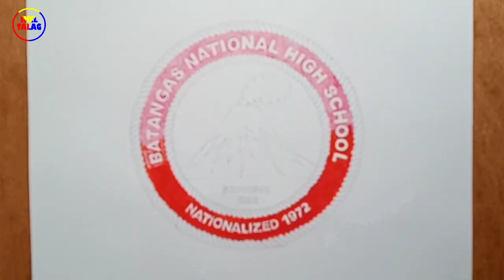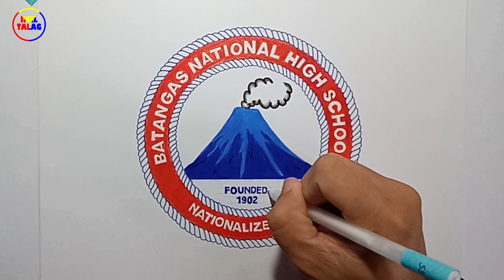Batangas National High School drawing logo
My school when I was in high school. Batangas National High school is one of the big secondary school in the province of Batangas. It was founded in 1902 and was nationalized 1972.